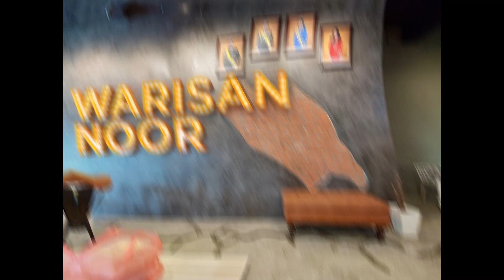The Colours of Life - Sarap @ Kafe Warisan Noor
The Colours of Life - Sarap @ Kafe Warisan Noor. Singgah sarap jap kat sini. Senang. Semua ada. Tempat pun sangat-sangat kondusif. Ici nak mee goreng. Terus gi tapau aje kat depan. Mama amik roti telur dan aku nasi lemak ayam goreng. Siap tapau roti canai dan nasi lemak lagi untuk famili kat rumah. Memang best suasana kat sini. Layan beb!